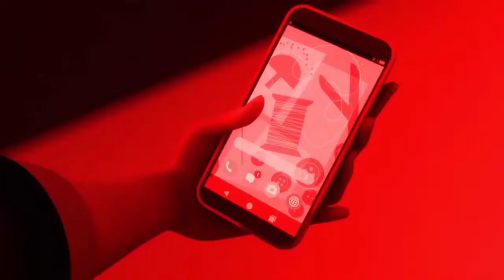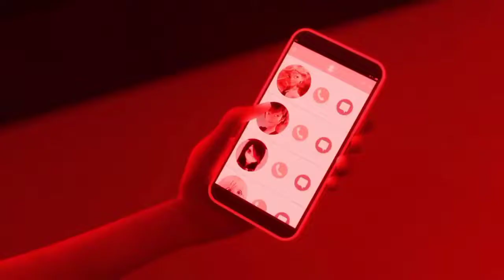Optigami Parte 4 español latino